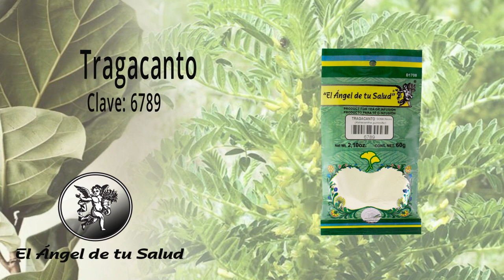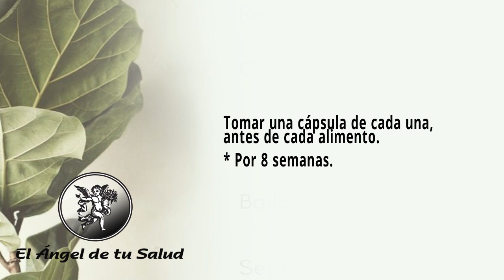FÓRMULA HERBOLARIA PARA TRATAR LA RINITIS CRÓNICA O SECRECIÓN NASAL CRÓNICA